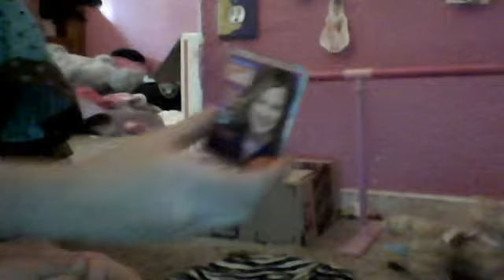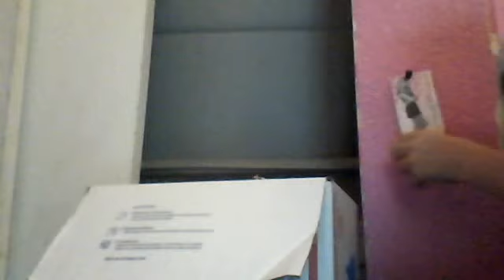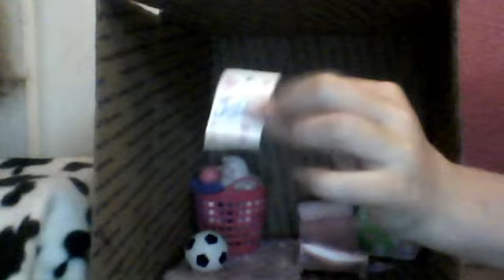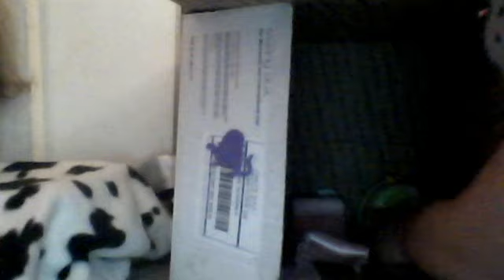american girl doll house updated